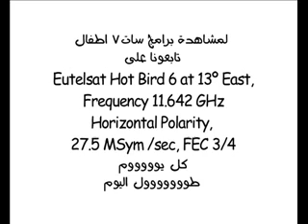Rita Bedtime Story Arabic 14 - Jesus feeds the crowd